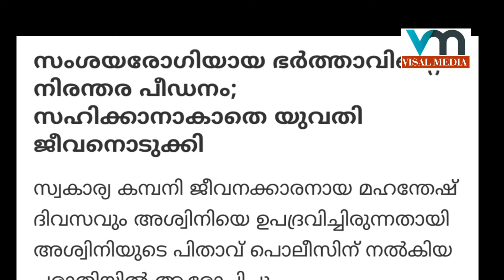നാല് വർഷത്തെ അടാർ പ്രേമം,പിന്നീട് വിവാഹം,സുമിതയുടെ ജീവനെടുത്തത് ഭർത്താവിൻ്റെ സംശയരോഗം|Doubt|Couples